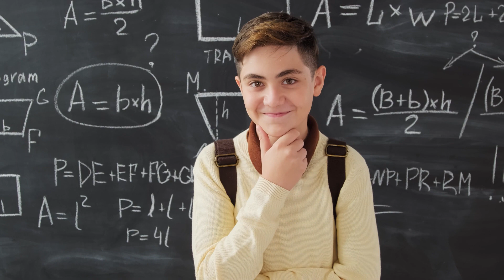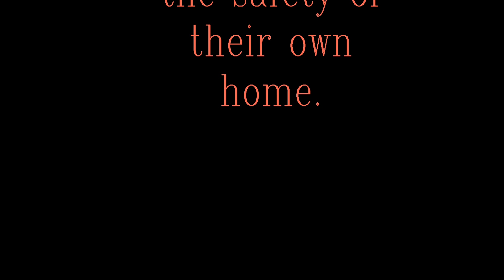The Scariest True Stories That Will Make Your Skin Crawl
he Importance of Vigilance and Home Security

These stories share a common theme of intrusion and the importance of vigilance in protecting one's personal space. The lessons that can be learned from these stories include:

1. Maintaining Awareness: In all three stories, the protagonists were caught off guard by the presence of an intruder. It is crucial to stay aware of one's surroundings and be mindful of any unusual or suspicious activities.

2. Securing Entry Points: In "The Mysterious Intruder," the back door was left unlocked, allowing the intruder easy access. Implementing proper security measures, such as locking doors and windows, can help deter potential intruders.

3. Trusting Your Instincts: In "The Mysterious SUV," the protagonist's sister felt an overwhelming sense of dread when approaching the vehicle. It is important to listen to your instincts and take immediate action if you feel threatened or unsafe.

4. Reporting Suspicious Activity: In both "The Mysterious Intruder" and "The Mysterious SUV," the protagonists contacted the authorities when they sensed something was wrong. Reporting suspicious activity to the police can help prevent crimes and ensure your safety.

5. Learning from Experience: These stories left a lasting impact on the protagonists and their families. They implemented stricter security measures to prevent future incidents. It is essential to learn from past experiences and take steps to enhance your personal safety.

Overall, these stories serve as a reminder to prioritize home security, remain vigilant, and trust your instincts when it comes to your personal safety.